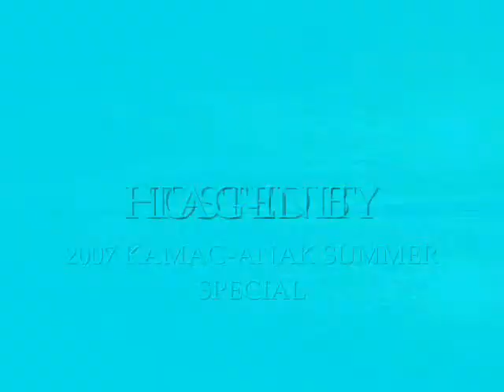SUN1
FAMILY GATHERING 2007 SUMMER SPECIAL